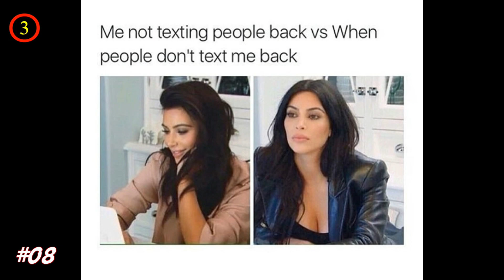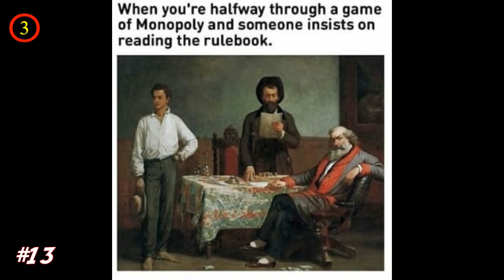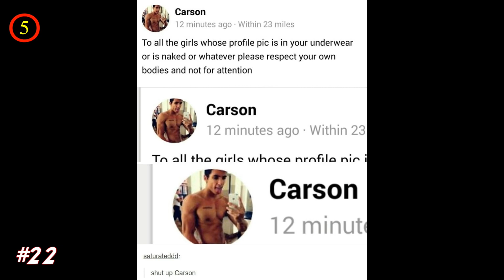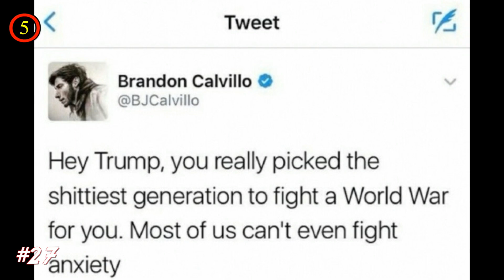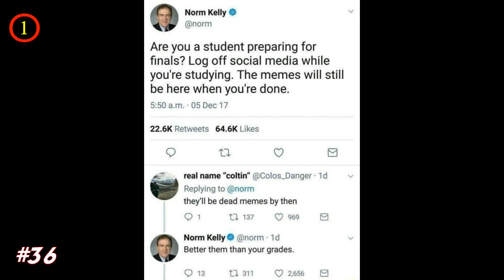Fresh Memes To Make You Laugh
It seems like the world is in chaos now with fires, hurricanes, earthquakes, flooding, civil unrest and all sorts of other disasters happening all over the planet. There has never been a better time for a good laugh, right? But sometimes it feels like we’ve already seen all the funniest memes that will ever exist and we just want something new to surprise us and give us a chuckle. We looked at the latest and funny memes 2017 and chose those that should make you laugh the most, giving you a nice break from the world around you. We hope you enjoy these funny memes compilation as much as we did. Here are some of our favourite new and hilarious memes of all time ever that we guarantee will make you laugh, if not outright guffaw. These funny memes try not to laugh will make you laugh, cry and then laugh some more.

💖💖FOLLOW ME💖💖

💖💖MUSIC💖💖

(2:40)